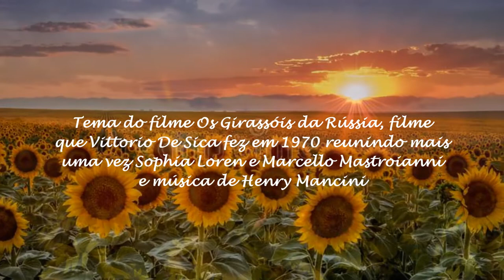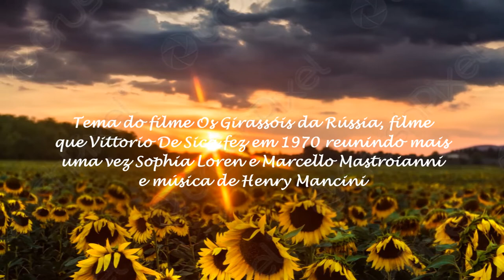"Love Theme from Sunflower"-Henry Mancini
Only enjoy!
Cida ♥♫

Theme from the film The Sunflowers of Russia, a film that Vittorio De Sica made in 1970 bringing together once again Sophia Loren and Marcello Mastroianni and music by Henry Mancini.

Nenhuma violação de direitos autorais pretendido.
O conteúdo de áudio e imagens não pertence a mim e agradeço por fazer uso dos mesmos.
  Eu não gero receita com esse  vídeo, eu não possuo direitos autorais das imagens, elas são a partir da web.
Cida Perão♥♫

Espero você em meu canal de poesias...”Falando em poesias...”
Bem vindo e obrigada!
I wait for you on my poetry channel ... ”Falando de poesias..."

Cida♥♫